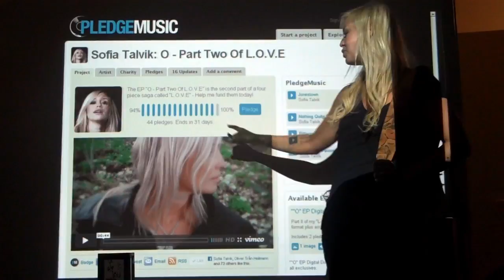O - Part Two of L.O.V.E - Videoblog #5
This is a live performance from my living room. The song is from the EP "L - Part Two of L.O.V.E"